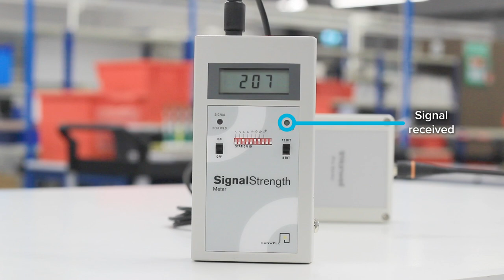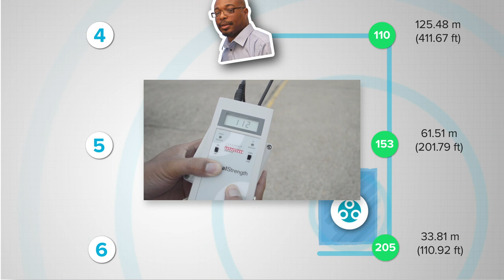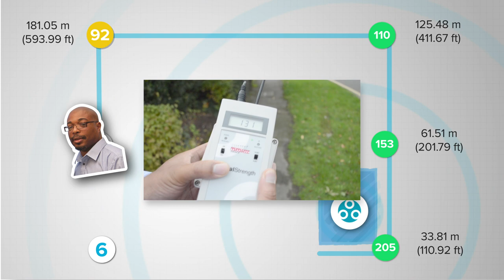Hanwell long-range radio signal strength field test | Hanwell radio VS. Wifi, LoRa & more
In this video we test the Hanwell radio technology to see just how far it can travel in typical environments with hints and tips to get the most out of your wireless signal strength. Find out why many choose Hanwell Pro radio over Wifi, LoRa and other well-known commercial protocols.

Over 25 years of unrivalled radio range has enabled Hanwell to offer the most flexible, reliable and accurate wireless environmental monitoring systems on the market.